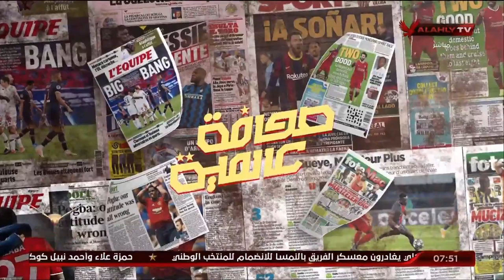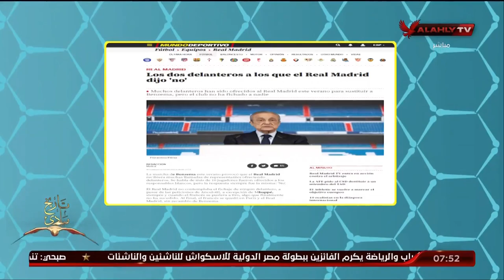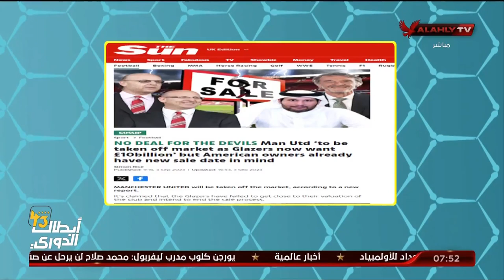جولة في أهم أخبار الكرة العالمية في الصحف مع هاني رمزي